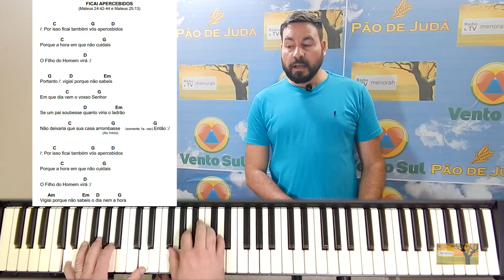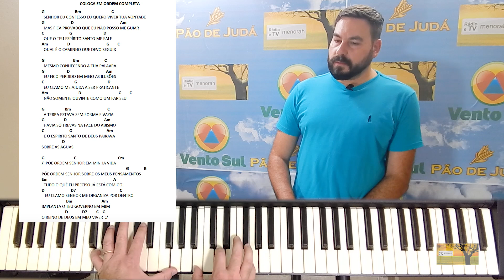Curso de Teclado - Fase 03 - AULA 03